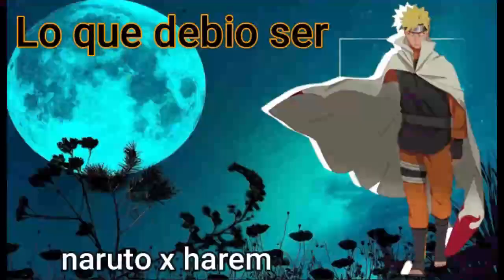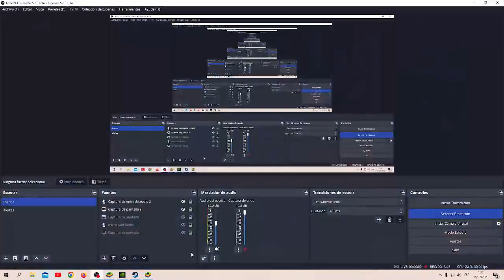(naruto x harem) lo que debió ser capitulo 6 la segunda